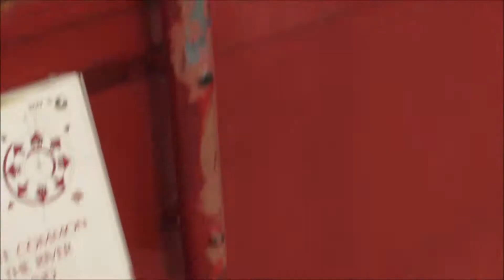Freedom the Parrot Promotes Harbour Town Activities Hilton Head Island, SC